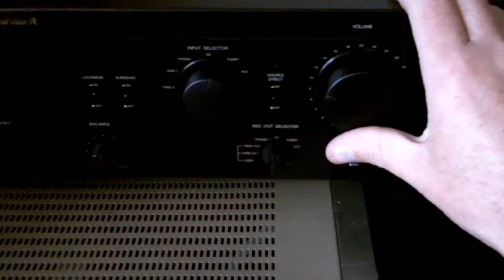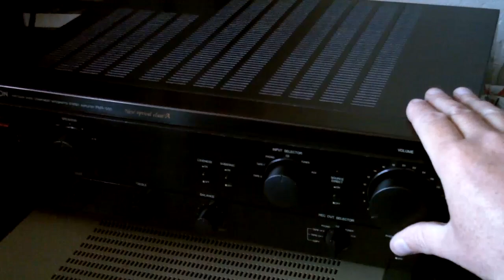Denon PMA-560 amplifier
demo of amplifier working